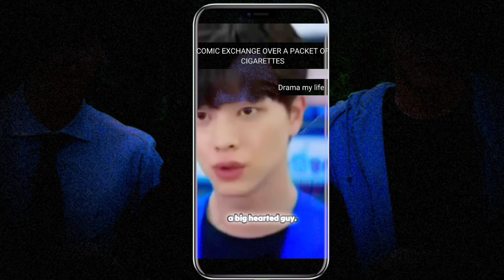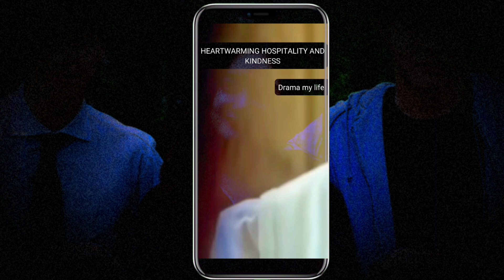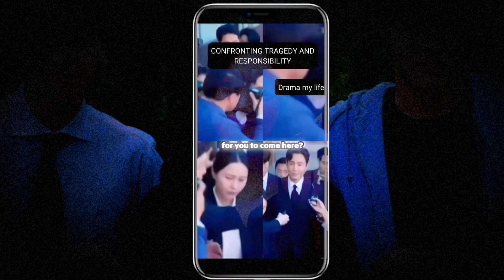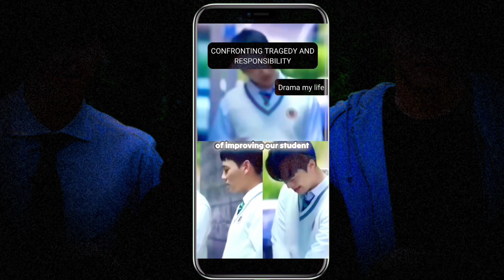the golden spoon episode -1 clips hindi dubbed different shots